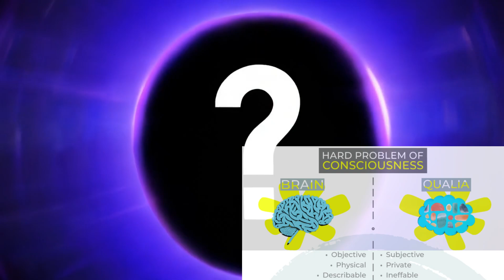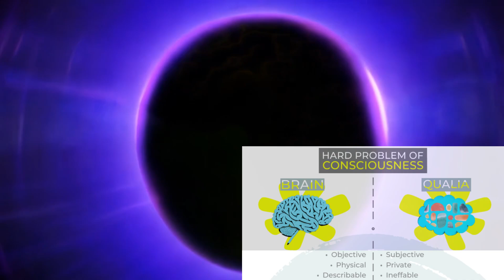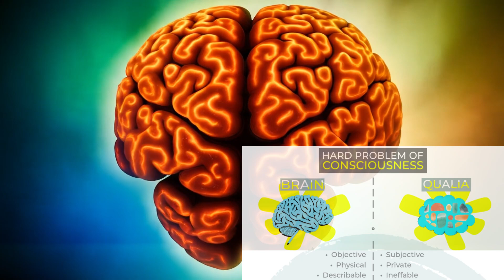AI Just Solved the Hard Problem of Consciousness! 🤯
The "hard problem of consciousness," coined by philosopher David Chalmers, centers on the profound mystery of why and how subjective experience arises from physical processes. While neuroscience has advanced our understanding of how the brain processes information through neural structures and pathways, the why remains elusive. Why does all this neural activity produce a subjective feeling of being? Can AI help us solve this deep philosophical question?

This video breaks down the major scientific and philosophical approaches to tackling consciousness and explores how AI could contribute to the search for answers.

Timestamps:
0:00 The Hard Problem of Consciousness
4:51 Leading Theories
12:36 Can Consciousness be Measured?
14:25 Meta Problem of Consciousness

Major Theories Covered:
Dualism – Can consciousness exist as a non-physical property?
Materialism and Physicalism – Does consciousness arise purely from brain states, or does it lie in the function of those states?
Integrated Information Theory (IIT) – Could the amount of "integrated information" in a system measure consciousness?
Panpsychism – Could consciousness be a fundamental aspect of the universe, present even in particles?
Quantum Consciousness – Do quantum processes in the brain underlie consciousness?
Eliminative Materialism and Illusionism – Could consciousness be an "illusion" or a brain-generated concept?
Emergentism and Complex Systems – Does consciousness emerge at a certain level of complexity?

These theories touch on the first-person nature of consciousness and the third-person scientific observation, creating what’s known as the explanatory gap. Could AI, by simulating or analyzing consciousness from new perspectives, offer insights into bridging this gap? We delve into these questions and the potential paradigm shifts needed to address them.